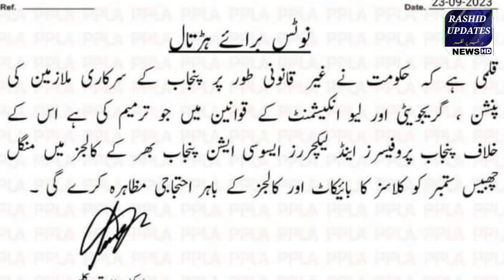Govt Employees Important day 26 Seotember & 10 October | Employees Latest News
Govt Employees latest updates
Punjab govt employees protest in Lahore today